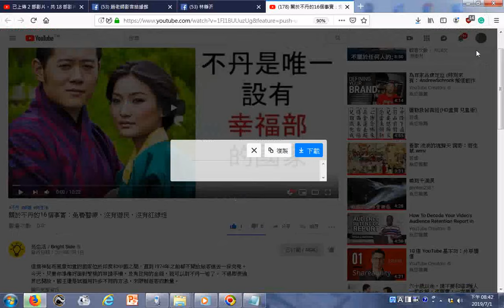瀏覽關於不丹的16個事實：免費醫療，沒有遊民，沒有紅綠燈 YouTube20190701